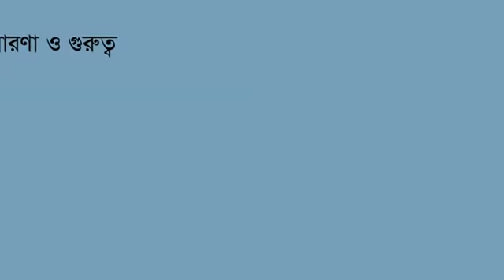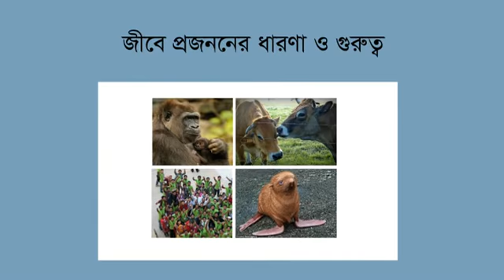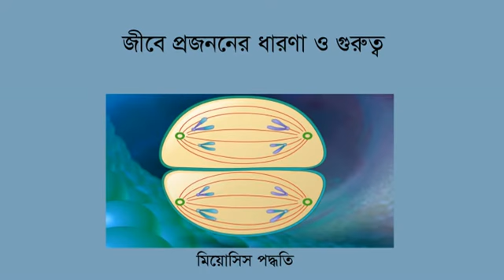bio unit 11 less 01 jibe projononer dharona o gurutto